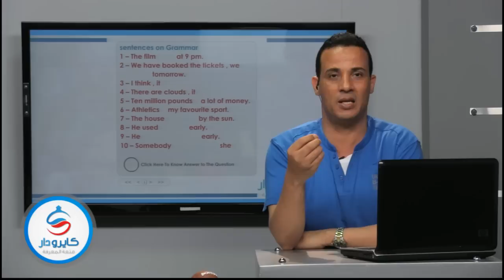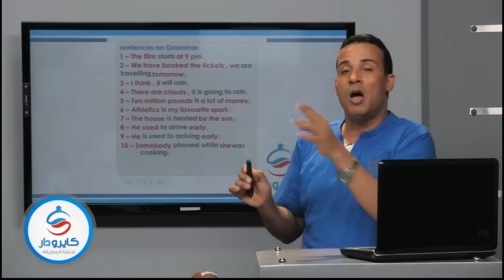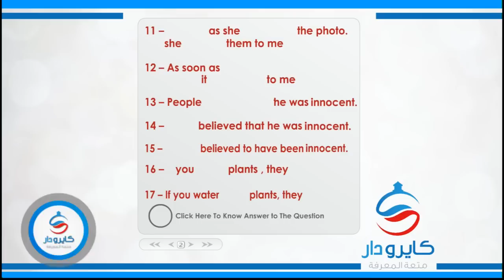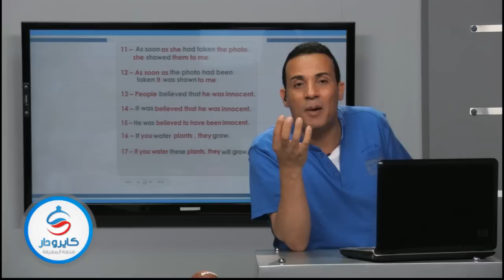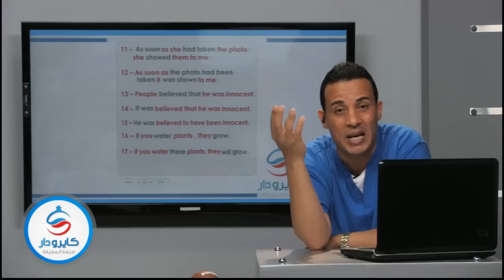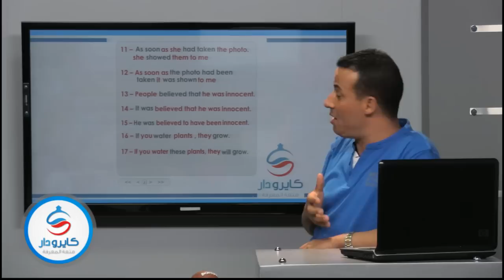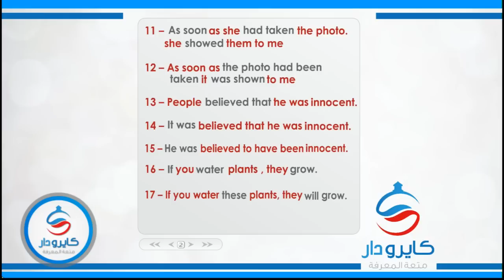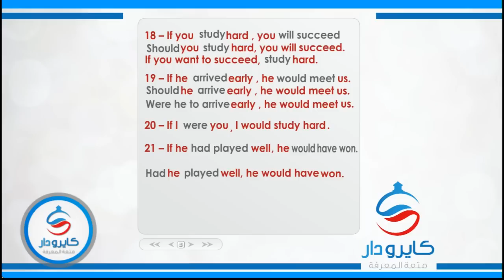المراجعة النهائية فى اللغة الانجليزية الجزء السادس - 1